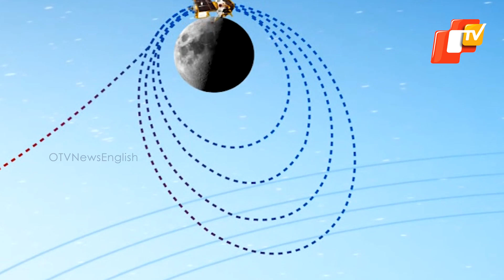Closer To The Moon! Chandrayaan-3 Enters The Lunar Orbit 22 Days After Launch By ISRO | OTV News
With each passing day, ISRO has been lifting Chandrayaaan-3 farther away from the earth. In a significant development, the Chandrayaan-3 spacecraft successfully cruised into the moon’s orbit today.